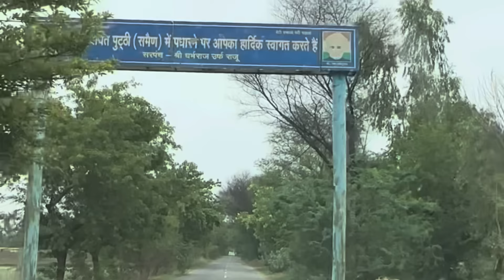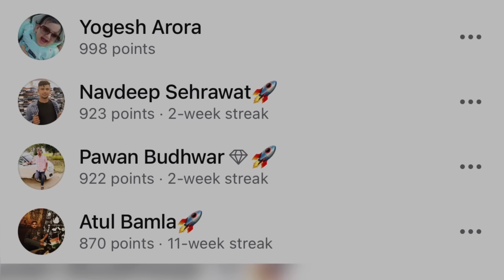मोनू की सुसराड❤️FULL VIDEO👈🏻👈🏻